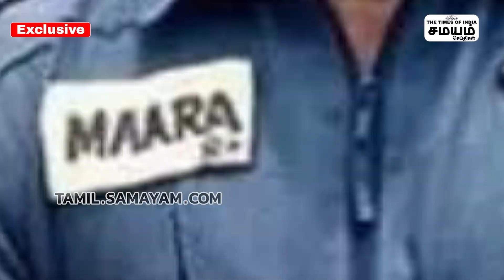KGF தயாரிப்பு நிறுவனத்துடன் Sudha Kongara கூட்டணியா - என்ன கதை தெரியுமா? | Hombale films | Samayam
கேஜிஎப் தயாரிப்பு நிறுவனத்துடன் சுதா கொங்கரா கூட்டணியா - என்ன கதை தெரியுமா?

sudhakongara,sudhakongara next film ,sudhakongara movie list,sudhakongara new project,sudhakongara news